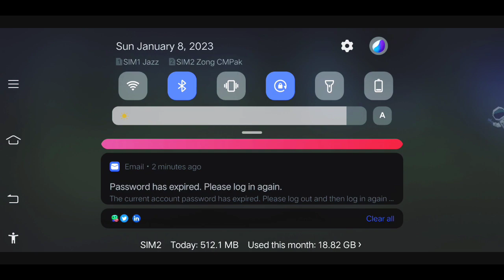Enjoy Full Saraiki gupshup Game play 🔥🔥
Enjoy Full saraiki gupshup game play with friends